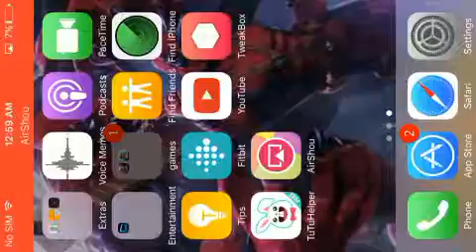Contest of Champions Part 2 (Sorry for Short Video